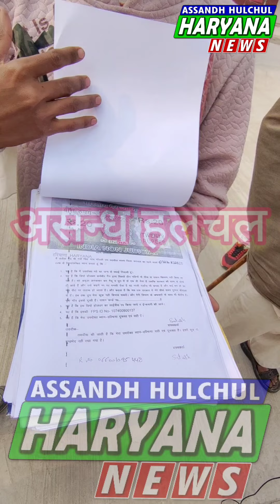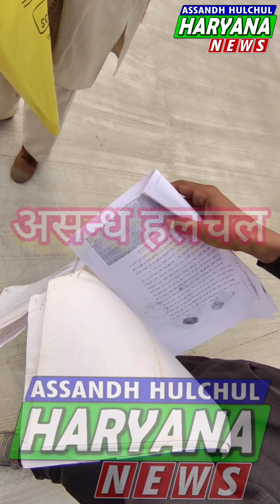# असंध के गांव गोल्ली के डिपो होल्डर और गांववासी हुए आमने सामने # महिला थाना असन्ध